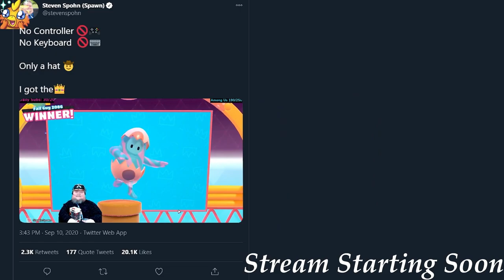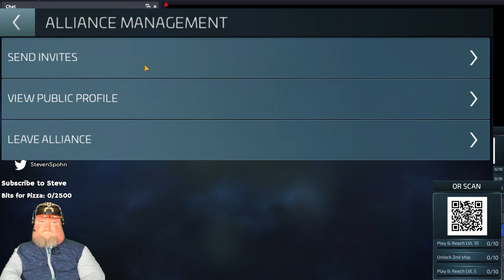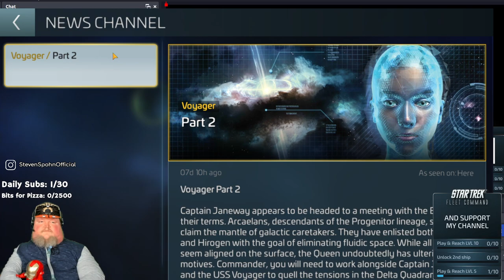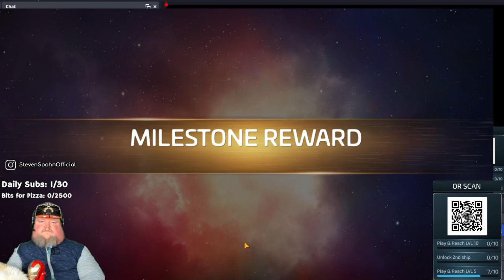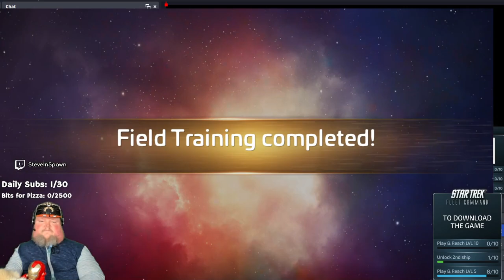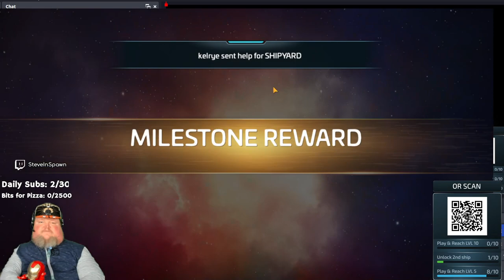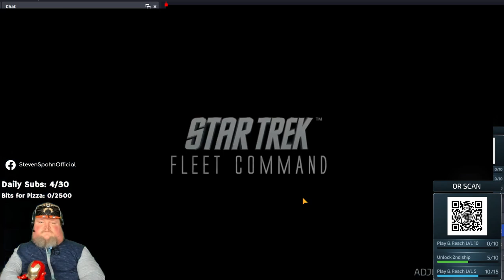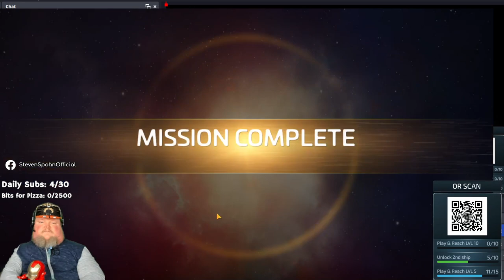sponsored Join My Crew - VOD from Twitch SteveInSpawn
Do you know what's better than having your own fleet of ships and blasting around the galaxy? Doing it with your friends! Romulans, Vulcans, Klingons, and the Borg can't stop Steve. Join Steve and chat as they adventure into the realm of Star Trek Fleet Command in this fun stream!

00:00:00 Intro
00:08:43 Hello Steve!
00:13:27 Star Trek Fleet Command